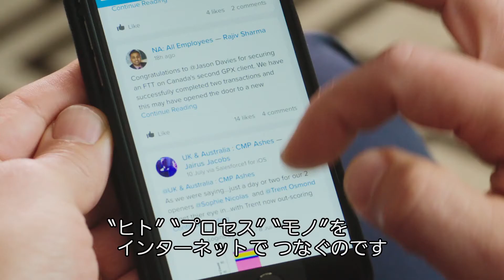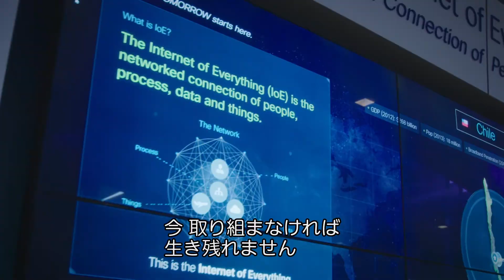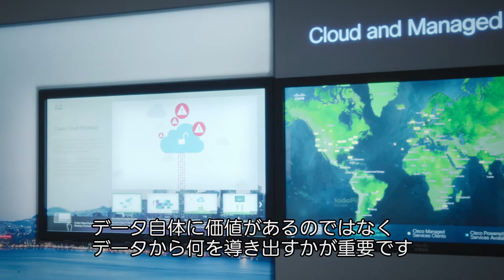【お客様事例-IT・ソフトウェア業界】シスコシステムズ - Salesforce でビジネスのトレンドを読み取り、IoE の最前線でインサイトを活用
「かつては窓際族と揶揄された IT 部門が、今では会社の最重要部門に位置づけられています。あらゆる企業が IT に活路を見出そうとしているのです」とシスコシステムズの CEO、Chuck Robbins 氏は語ります。あらゆるヒト、プロセス、モノをつなぐ IoE（Internet of Everything）の最前線にいる同社では、Salesforce を通じて膨大なデータから知見を導き出し、ビジネスに活用することで、急激に進化・発展を続けるインターネットの世界で重要な位置を保ち続けています。